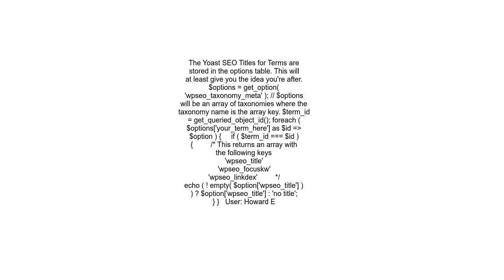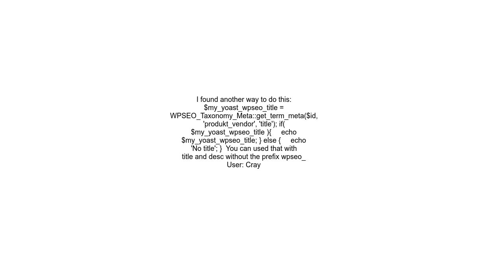WordPress Get Yoast SEO title for custom taxonomy